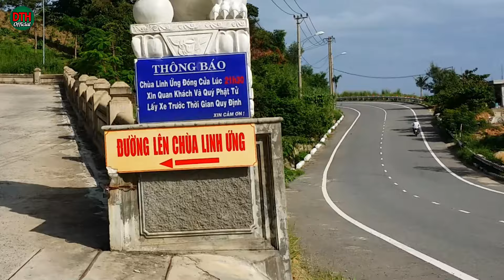SỐC: Người Việt THÁO CHẠY khỏi Florida Mỹ sau Bão Milton ĐÚNG KHÔNG?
Việc người dân Florida không rời bỏ nơi này dù phải đối mặt với bão lụt thường xuyên có thể được giải thích qua nhiều yếu tố, từ lợi ích kinh tế, khí hậu thuận lợi, đến tình cảm gắn bó với quê hương và các biện pháp thích ứng. Dù bão lụt là một phần của cuộc sống tại Florida, nhưng những lợi ích mà bang này mang lại vẫn đủ lớn để người dân chấp nhận sống chung với nguy cơ này. Trong tương lai, với sự hỗ trợ của công nghệ và chính quyền, người dân Florida có thể tiếp tục phát triển các biện pháp để bảo vệ mình và giảm thiểu thiệt hại từ bão lụt. Tuy nhiên, biến đổi khí hậu và sự gia tăng của các hiện tượng thời tiết cực đoan có thể là thách thức lớn mà người dân Florida phải đối mặt trong những thập kỷ tới.